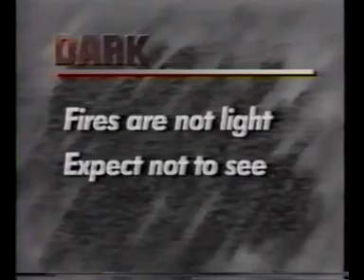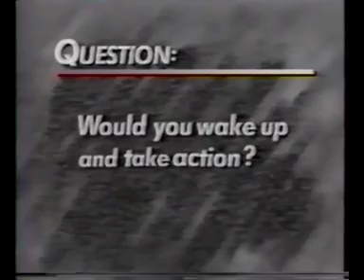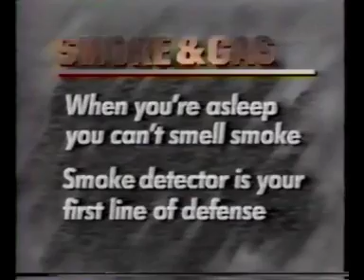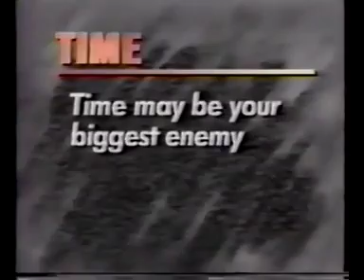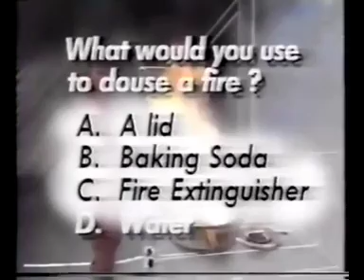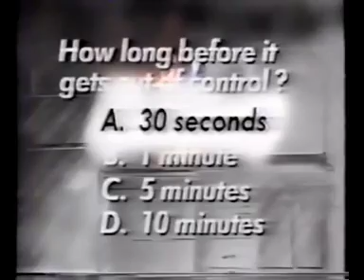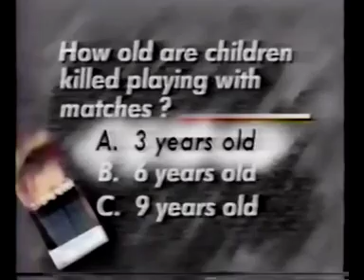Plan To Get Out Alive (Friday 30th September 1988) Part 1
First Alert
McDonald's
CBS Inc.
Clairol Hair Color v2 Commercials MV
Clairol Inc.
Clairol Loving Care Commercials v2
KMBC-TV Kansas City 9
CBS